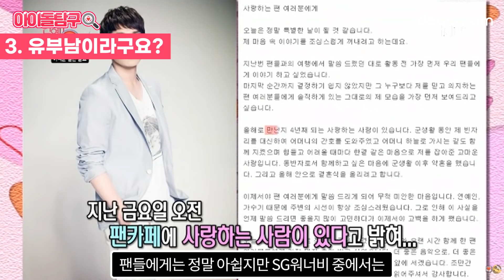SG워너비 이석훈, 석훈쌤 인생완전 wannabe(SG Wannabe Lee Seok-Hoon)[ENG]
오늘 아이돌 탐구는 바로 SG워너비의 이석훈입니다!
Today's episode of 'Idol Exploration' is about Lee Seok-hoon of SG Wannabe!

최근 놀면 뭐하니? 에 출연하여 들려준 노래들로
SG Wannabe, which used to be known as the king of ballad back in the day,

다시 차트를 점령한 과거 발라드의 제왕 SG워너비!
began to dominate music charts with the songs they recently performed on 'Hangout with Yoo'.

그 중에서도 프로듀스 101 보컬 트레이너로 아이돌 팬들에게 이름을 알린
Among the members is Lee Seok-hoon, a handsome singer with a beautiful voice who made himself known to today's idol fans

잘생긴데다가 감미로운 목소리로 여심을 녹이는 이석훈!
as the vocal trainer of Produce 101 season 2!

여러분들이 알고 있고, 알고 싶은 이석훈에 관련된 정보들을 모아 모아 가지고 왔습니다.
We've put together all the information about Lee Seok-hoon, including what you already know about him and what you want to know about him!